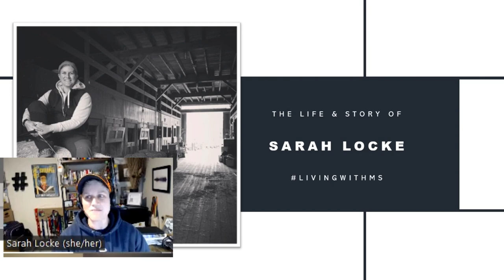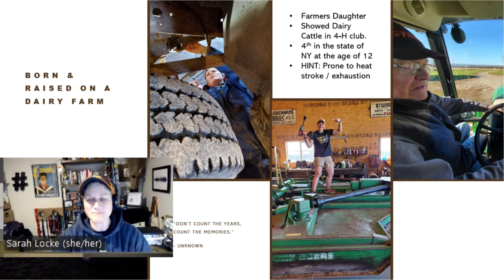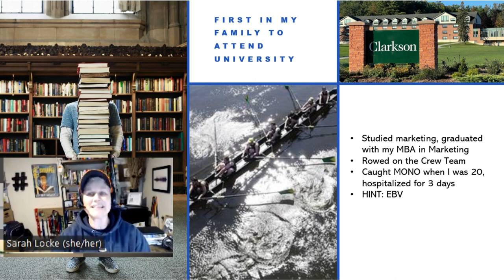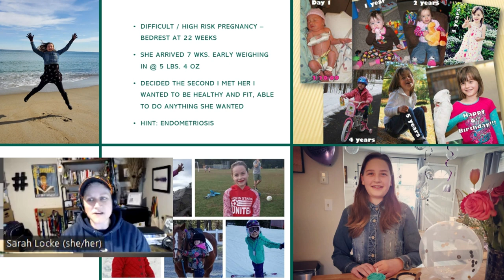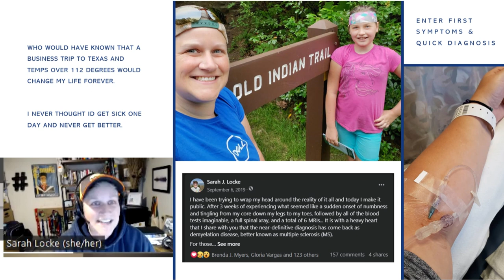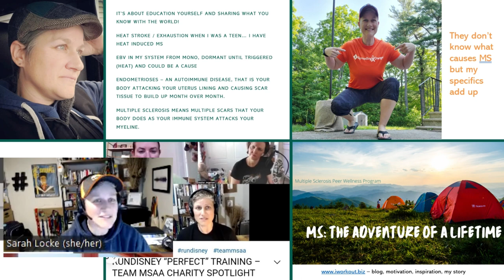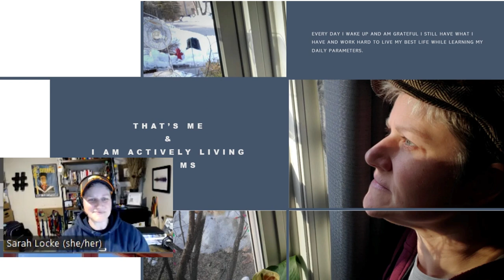DragonTalks with Sarah Locke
This video is a recent talk I did sharing my story and journey with Multiple Sclerosis.  Looking back over my life and seeing potential hints of what may have eluded to the fact that later in life I might be diagnosis with MS.